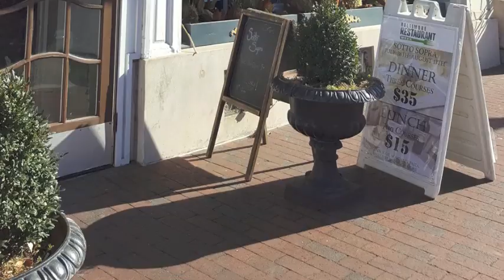Baltimore EATS | Sotto Sopra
*Please view on mobile device for quality.*

BALTIMORE EATS

Baltimore City Restaurant Week 2018

LUNCH - $15/person

Sotto Sopra
405 N. Charles Street